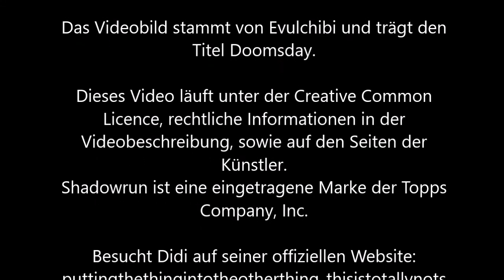229 - Styling mit Rokoko [Shadowrun 5 Pen & Paper]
Ich find den Demjan ja gut, aber irgendwie isses auch doof, dass jedes Gespräch mit ihm darin mündet, dass ich 75% Redeanteil hab...
Nehmt euch in acht vor alten Menschen!